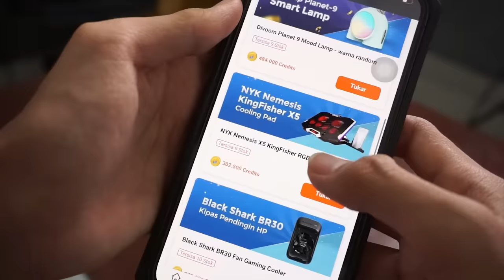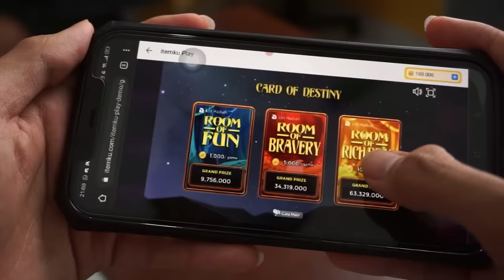[NEW DRAMA] Si Gadis Desa Episode 1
Hai guys!!
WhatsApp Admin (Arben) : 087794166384